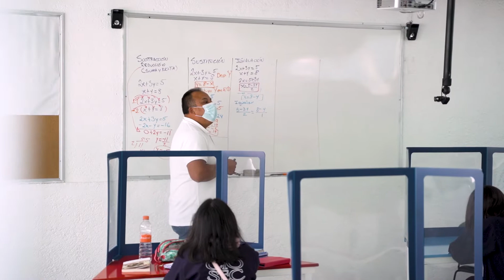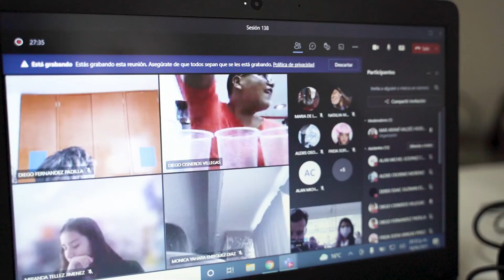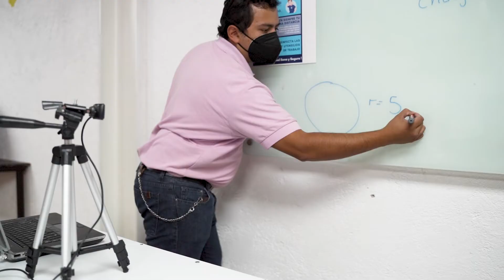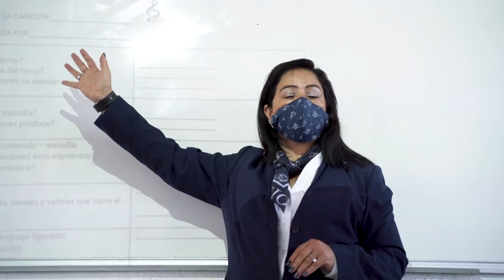Colegio CIO de México - Corpo 🎓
Vidéo réalisée par Simon Biossac 🎥